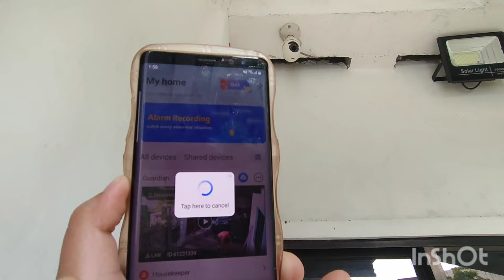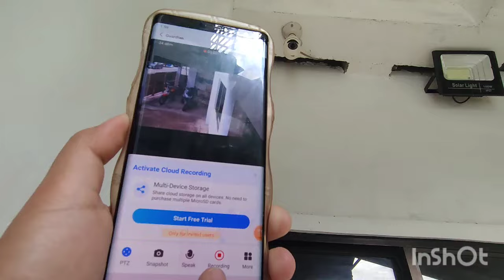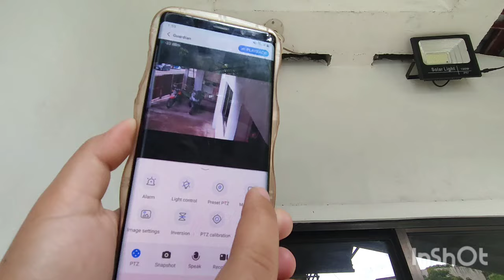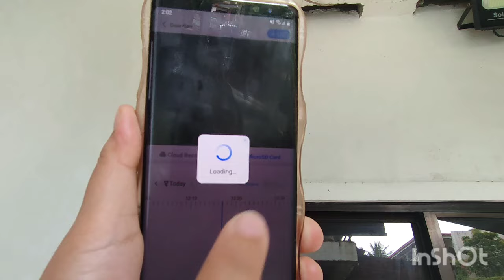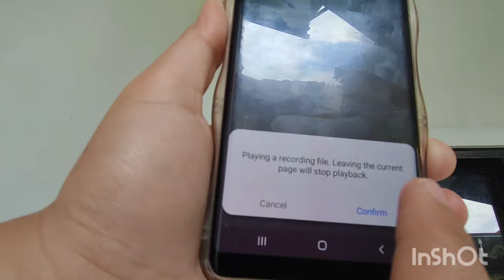V380 CCTV Camera review after 1 year step by step installation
V380 CCTV camera step by step installation review after 1 year installation, v380 CCTV camera installation